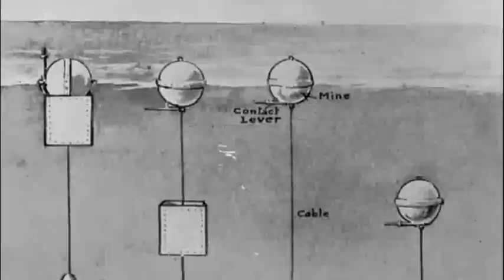Blood & Oil: The Dardavelles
Blood and Oil - The Middle East in World War I exposes Western greed and political intrigue laying the foundation for wars, coups, revolts, oppressive dictators and military interventions in today's Middle East.

 Palestine, Lebanon, Syria, Jordan, Iraq, modern Turkey and other hot spots are born as the British and French divide the "fruits of victory" in World War I.